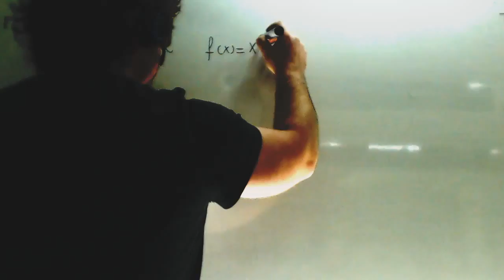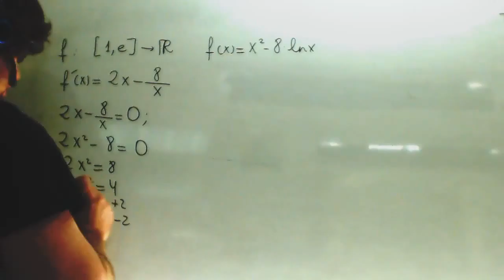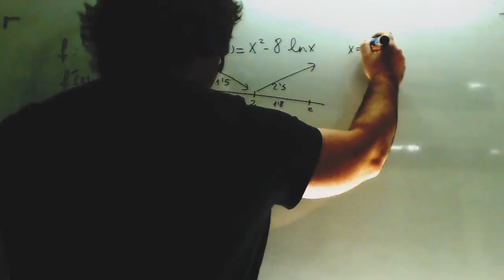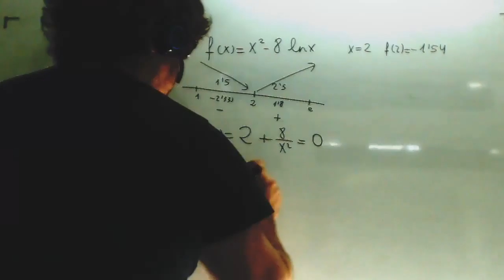Crecimiento decrecimiento Matematicas II Selectividad Academia Usero Estepona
Crecimiento decrecimiento Matematicas II Selectividad